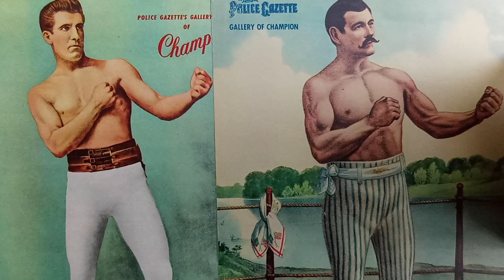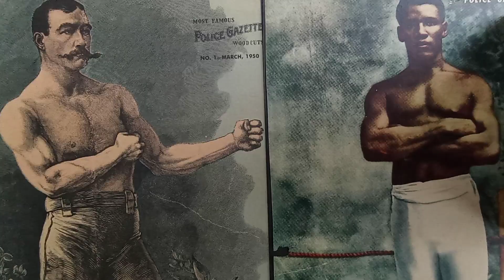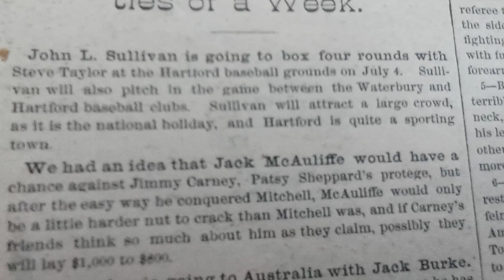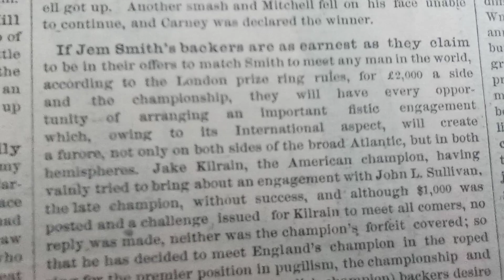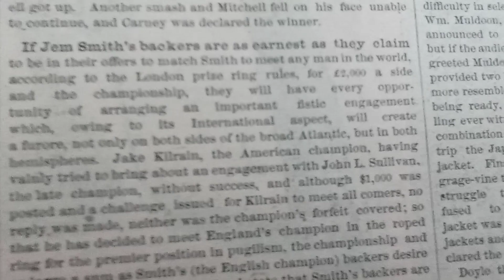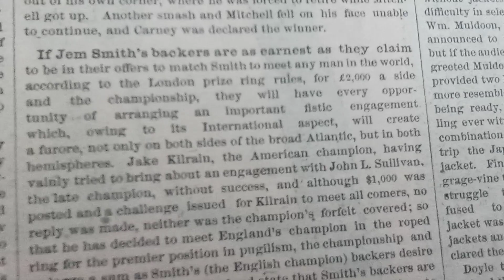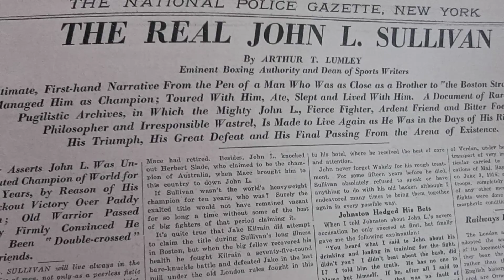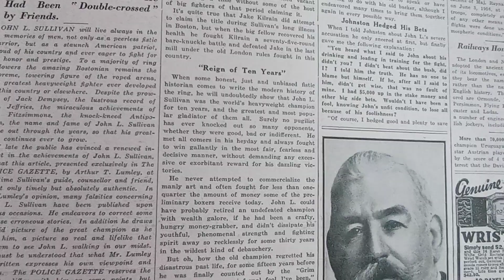Heavyweight championships From John L Sullivan to Larry Holmes Pt 1 Heavyweight Series.